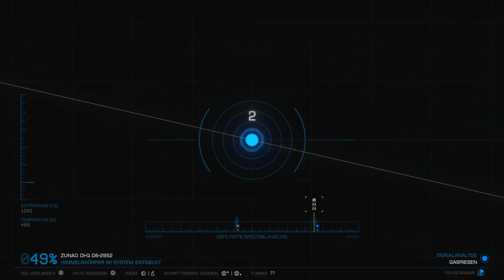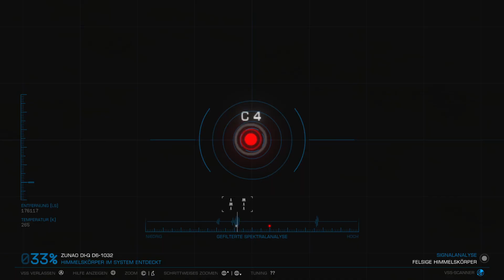Elite Dangerous #1260 - Eine Runde Riesemsterne - (Linux / Steamplay)